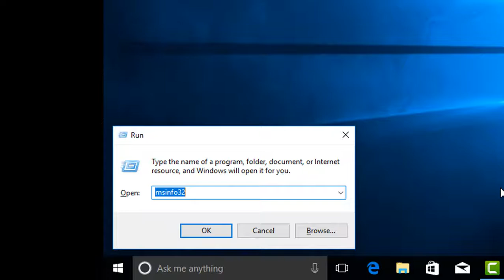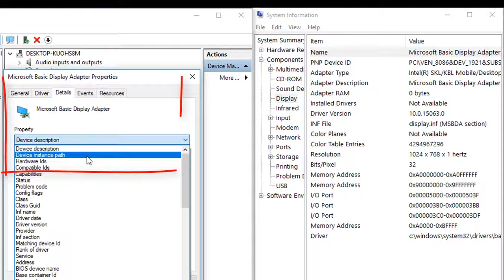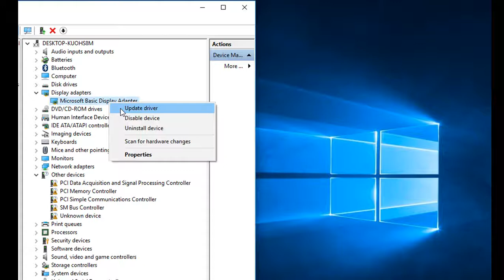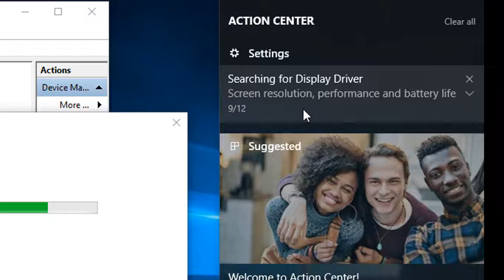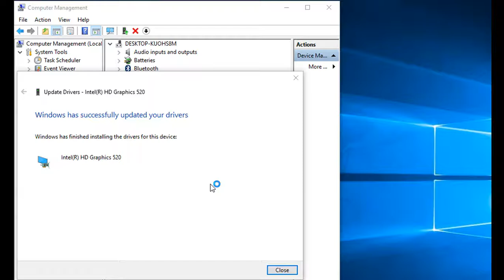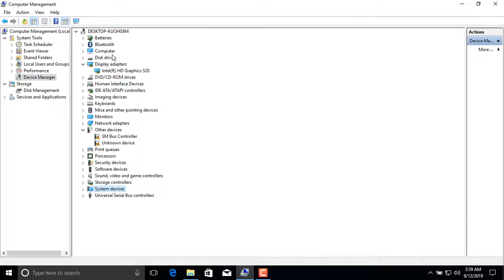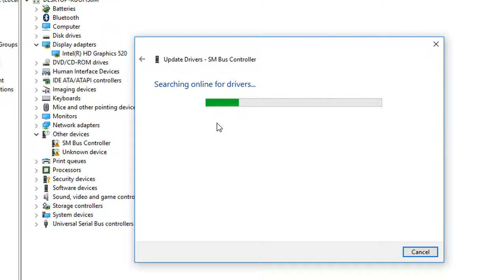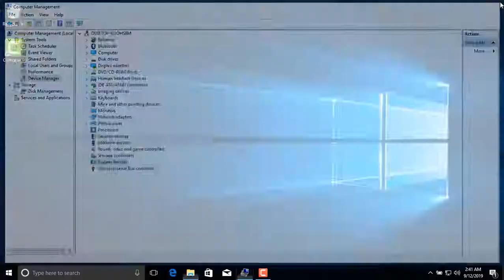How to check driver and install driver | tutorial in Karen Language.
This tutorial is how to check drivers and install the driver automatically search, download and install by using the internet for Karen people who learn computers in beginner.